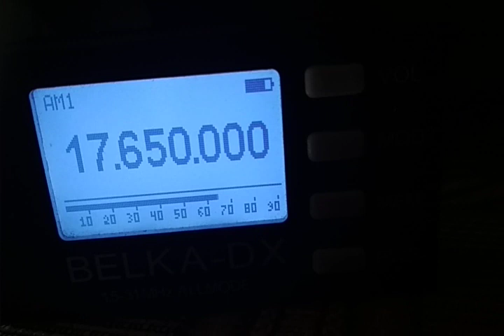China Radio international 23.07.2022 12.50 17650